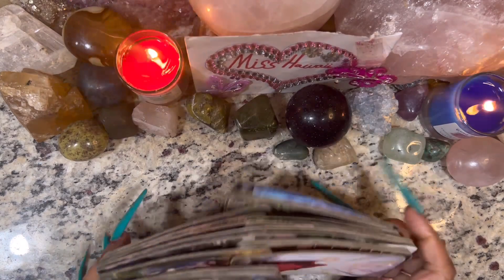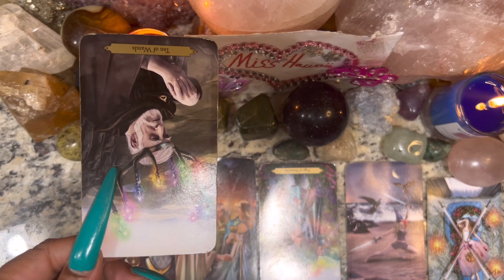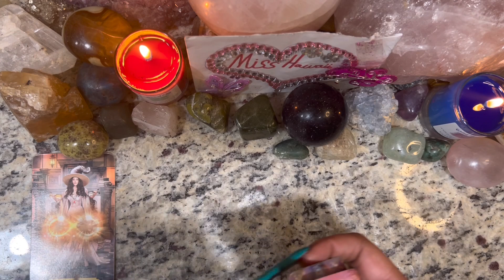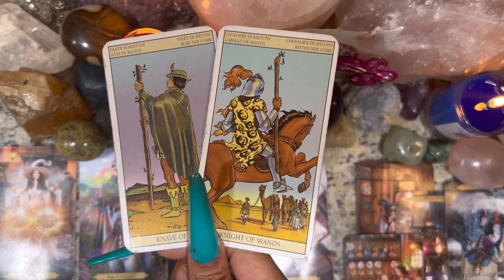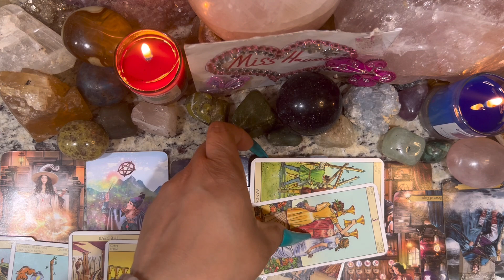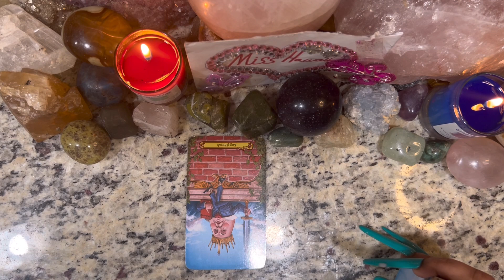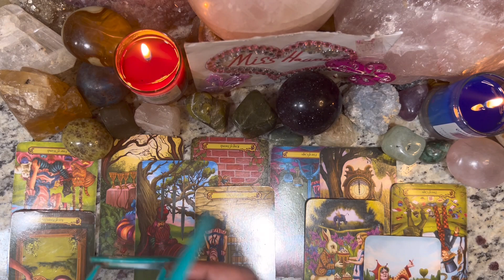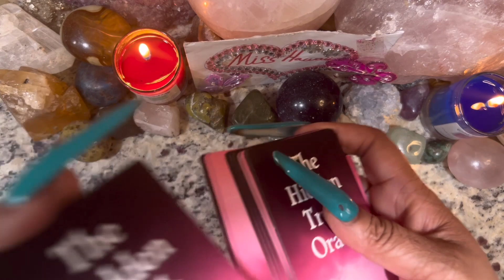♓️ PISCES: THEY HAVE ALOT OF FIRE FOR YOU PISCES, AND THEY CAN TELL YOURE EMOTIONALLY HOLDING BACK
Miss Hawaii is:
Scorpio - Sun ☀️
Scorpio - Mercury 🔥
Scorpio - Venus ❤️
Scorpio - Pluto 🌏

Blessings 💕